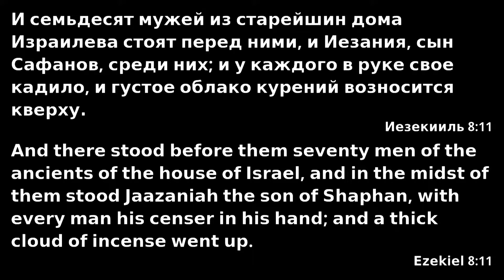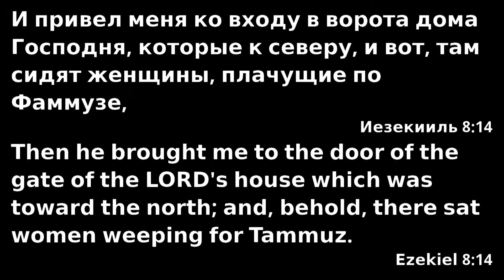Проповедь - Иван Фенич - 12/09/18 - Ebenezer Church